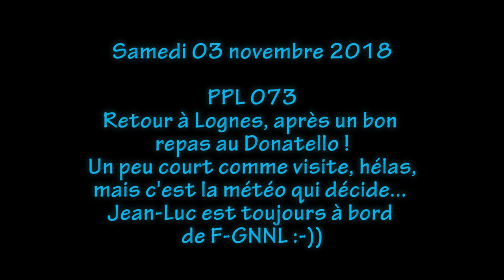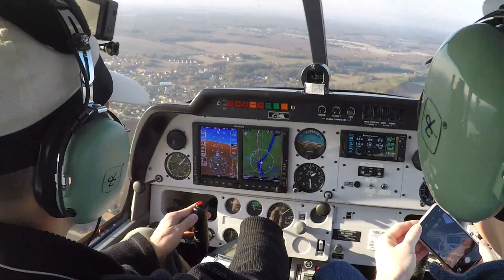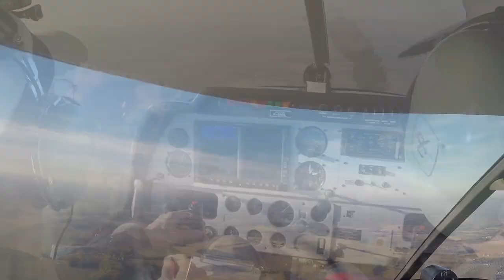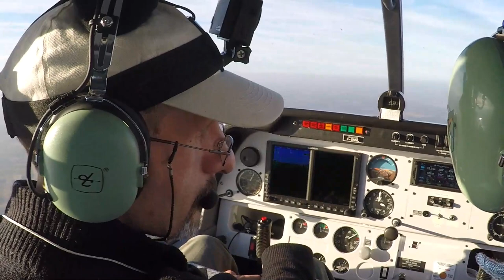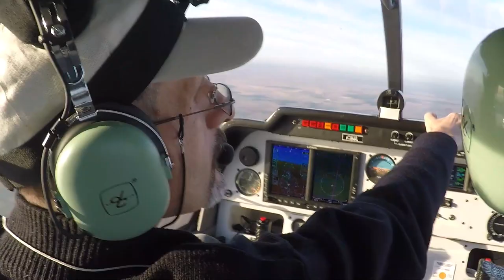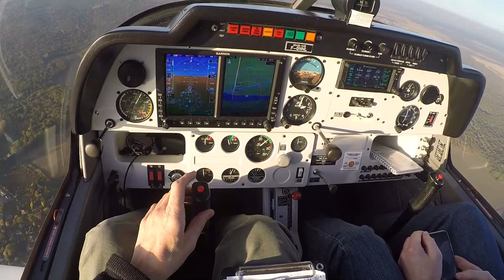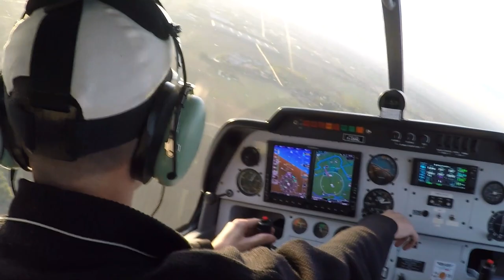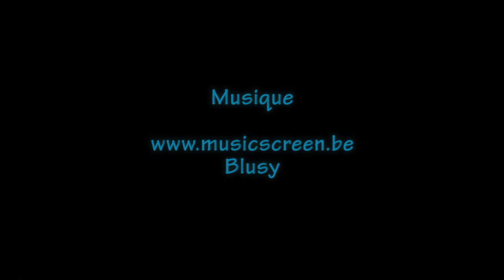PPL - Nav Nevers #2 retour par Sancerre et Briare [ LFQG - LFPL ]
Après un bon repas, une succulente pizza de Chez Donatello, en un temps certes raisonnable, mais un peu court malgré tout, nous revoilà sur le terrain : prise de la météo à l'aéroclub et remise en route, le départ devant se faire à 15h30, histoire de rentrer avant la nuit aéro ! Eh oui, c'est l'hiver...

Meilleure visibilité qu'à l'aller, le soleil est dans le dos (ou tout comme), c'est tout de même plus agréable. Pas de difficulté particulière, il fallait seulement éviter d'aller se mettre dans la P20 (zone interdite) de Neuvy-sur-Loire), facile surtout en passant par le VOR de Nevers et avec un GPS qui matérialise la zone sur l'écran ! :-))

Quelques petits reliefs vers Sancerre où l'éclairage, magnifique, nous donne un beau spectacle des vignes. Traversée de la Loire au départ puis à Briare : pas facile de voir le terrain, surtout en ne passant pas trop près.

Que de monde sur la fréquence, difficile de s'endormir en plein vol, même avec de la bonne volonté ! :-)) Et à l'arrivée sur Lognes, du monde dans le circuit comme on peut s'y attendre un samedi de beau temps. Pas autant peut être que la fois précédente, mais du monde.

Voilà donc qui achève ce premier vol avec un passager, lequel manifestement se porte bien, y compris presque 2 mois après !! ;-)